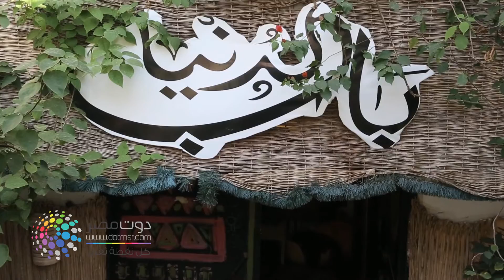دوت مصر| غرف مخصصة للصريخ للتخلص من الكبت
"سكريم رووم" أو غرفة الصراخ هي الأولى من نوعها في مصر. إعرف إيه دورها في معالجة الضغوط النفسية في التقرير ده.
تقرير: مصطفى سامي